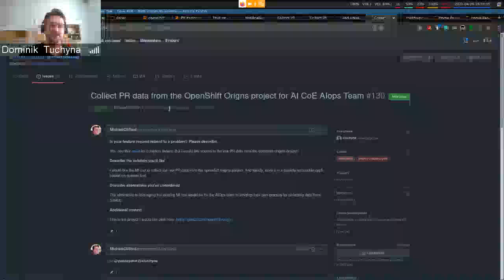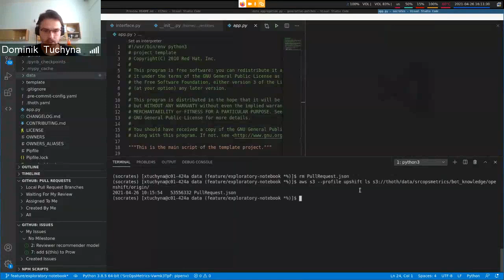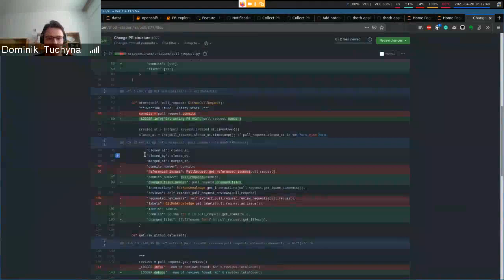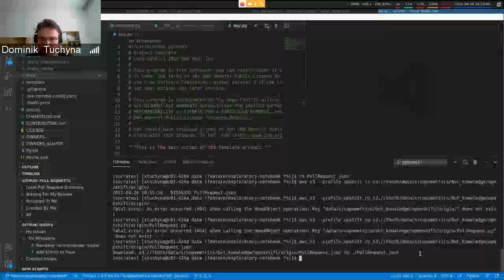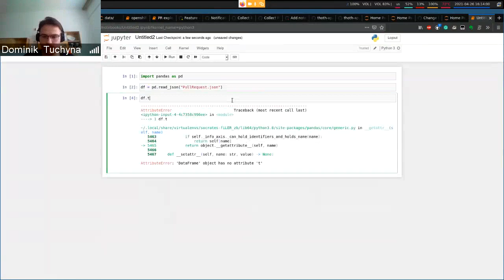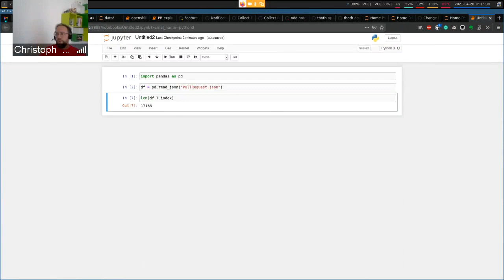openshift/origin PullRequest dataset extracted by MI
In this demo, you will be able to see what kind of dataset can meta-information indicators (MI) extract from GH